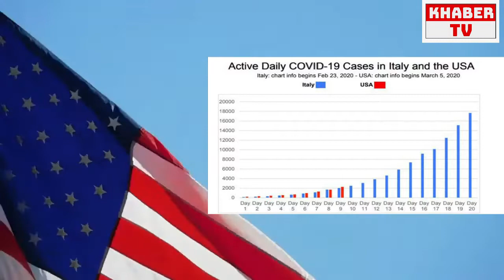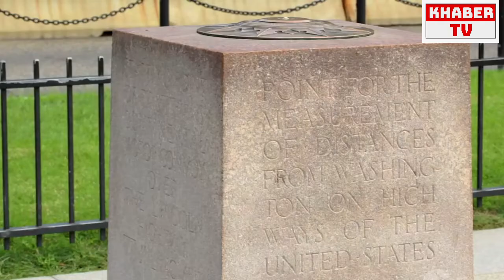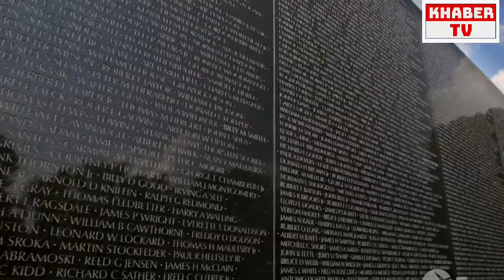President Trump Allow the Hijab for Women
President  Donald Trump Allow the Hijab for Women in America to safe corona virus